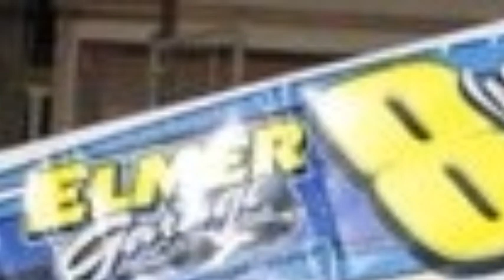Airport Speedway Off-Season Promo